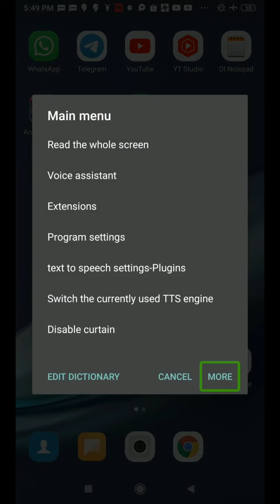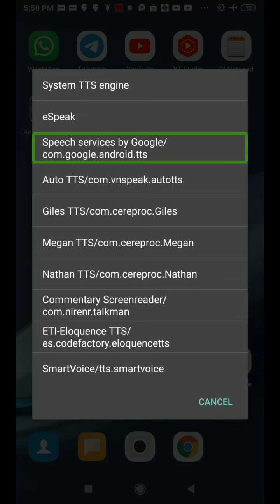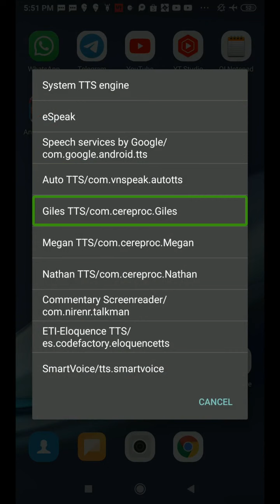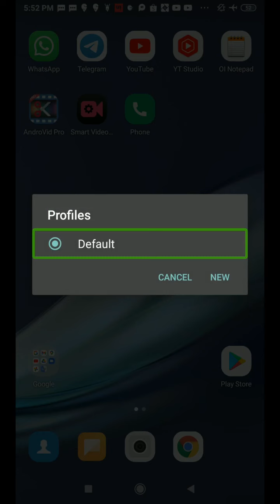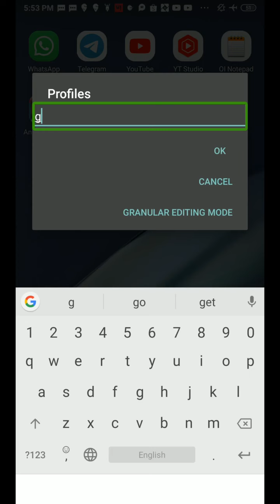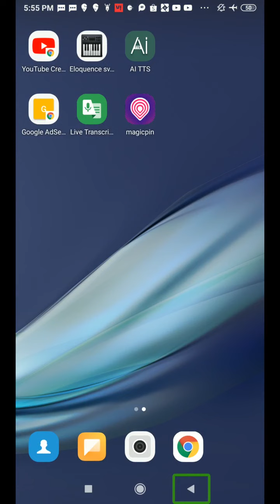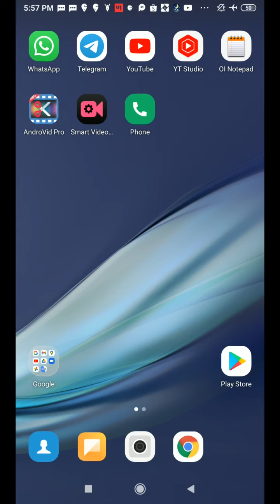very big update of commentary screen reader for all smartphones user big change and new features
about this video very big update of commentary screen reader for all smartphones user big change and new features  about this channel hello friends my name is Paras this channel provide latest technology videos with TalkBack in Hindi language for blind or visually impaired community so don't forget to subscribe this channel and hit the bell icon for latest technology videos thank you so much